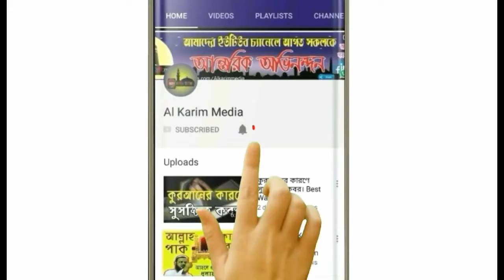ধনীদের জন্য ওয়াজ করলেন । হাফেজ মাওলানা মোস্তফা কামাল । #01760066940